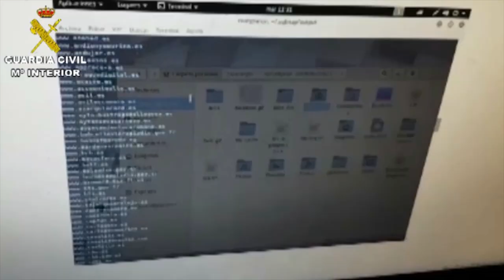Operación Green Hat. Operaciones de la Guardia Civil.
La Guardia Civil, en el marco de la operación GREEN HAT, ha procedido a la detención de una persona por varios delitos de daños informáticos y descubrimiento y revelación de secretos.

El detenido comenzó a ser investigado a raíz de la publicación en su cuenta de Twitter de diversos ataques informáticos contra páginas web de organismos públicos y empresas españolas el 21D.

Sus ataques consistían en conseguir de forma ilegítima el acceso a la estructura interna de los portales web de sus objetivos, obteniendo privilegios de administrador mediante la explotación de vulnerabilidades conocidas.

Una vez conseguido este acceso, realizaba una modificación de la parte pública de la página web, incluyendo su firma (@AnonXeljomudoX) e imágenes con logotipos y lemas relacionados con el movimiento Anonymous.

Además de firmar sus ataques, eliminaba cuentas legítimas con perfil de administrador y accedía a los datos personales contenidos en las bases de datos de las páginas atacadas. Una vez que conseguía estos datos, publicaba su ataque y parte de los datos obtenidos en su perfil en la red social Twitter.

Entre los datos personales publicados, se encontraban filiaciones, cuentas de correo electrónico e incluso contraseñas de acceso contenidas en las bases de datos a las que accedía.

Estos datos publicados pertenecen a empleados de los diferentes organismos y empresas atacados. La difusión de esta información supone de por sí un perjuicio para los afectados, así como para la seguridad de las redes informáticas públicas vulneradas, al poner en riesgo a los mismos ante todo tipo de amenazas, ya que se filtraban las credenciales de acceso que pudieran ser utilizadas en otros sistemas.

Las reivindicaciones del ataque incluían entre otros los hashtags OpCatalunya, FreeCatalonia y Op21Dec, utilizados por el detenido para apoyar la organización ilegal del 1O, y bloquear los sistemas informáticos dedicados a la organización de las Elecciones al Parlamento de Cataluña del pasado 21 de diciembre.

Esta operación ha sido llevada a cabo por el Departamento de Delitos Telemáticos de la Unidad Central Operativa de la Guardia Civil.